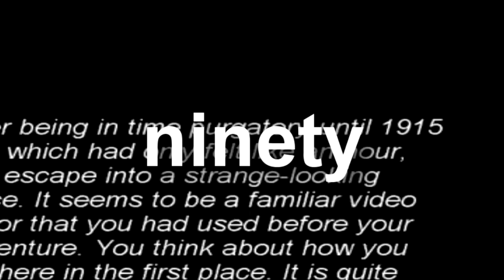Succession based on the last subset of topographical data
[ditto]